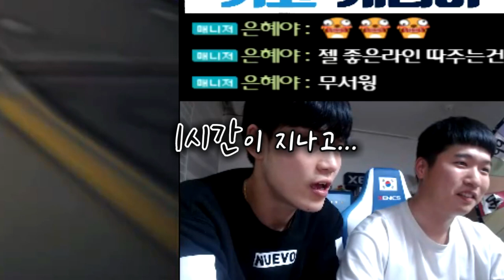[광고/협찬] 카린이분들도 이렇게 하면 잘할 수 있습니다 【카트라이더 김택환】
L3 카린이